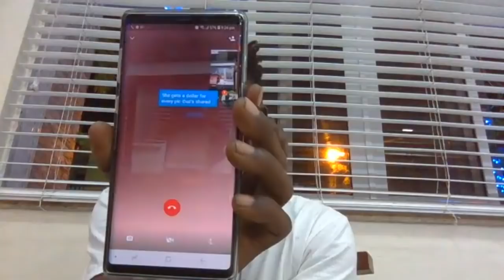ADVICE for Single Men Going To Latin America to Look for a wife || iam_marwa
Espanol aqui